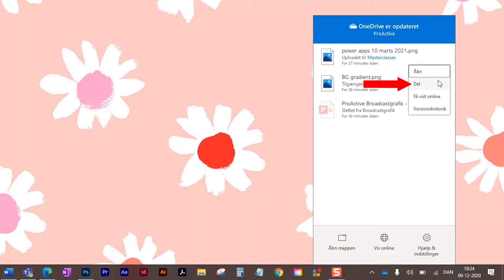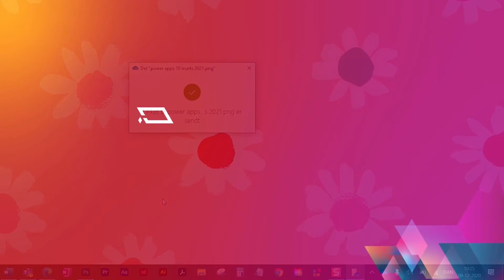Låge nr. 17: Den 17. december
Del dine filer effektivt med OneDrive. Husk at deltage i vores konkurrence om én billet til en valgfri Masterclass i enten Office 365, Microsoft Teams, SharePoint Online, Power BI eller Power Apps